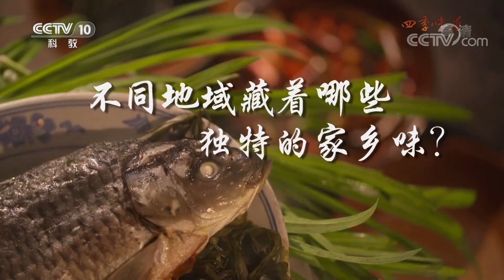《味道》 四季味道：不同地域藏着哪些独特的家乡味？ 铁锅炖鱼 黄田扣肉 糯米油饭 20180905 | CCTV美食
本期节目主要内容： 在这个幅员辽阔的国家，各地的地理环境和文化风俗决定了饮食习惯的差异，作为故乡情结深厚的中国人，无论守家在地，还是远在他乡，记忆中都抹不去一种自己看来习以为常却实际千差万别的独特家乡味。本期节目深入南北，探寻不同地域藏着哪些独特的家乡味。